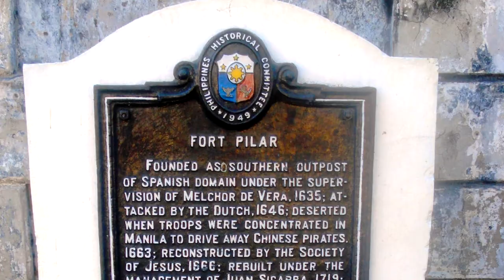History : Fort Pilar (Real Fuerte de Nuestra Señora del Pilar de Zaragoza)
History of The Real Fuerte de Nuestra Señora del Pilar de Zaragoza (Royal Fort of Our Lady of the Pillar of Saragossa) also known as Fort Pilar